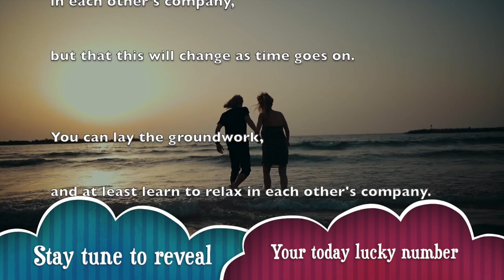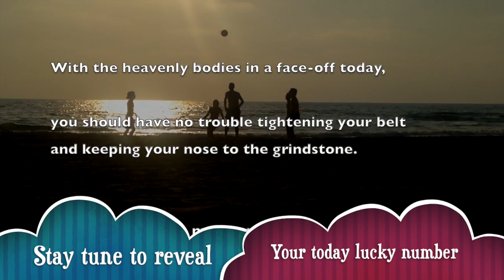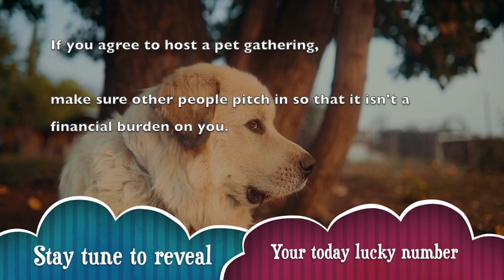Saturday, March 7 : Scorpio Horoscope Lucky Numbers Today | A Plus Life